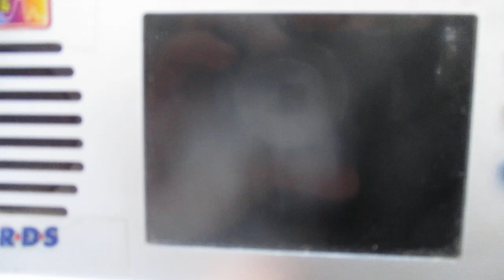6110 kHz-Unknown amateur sw station